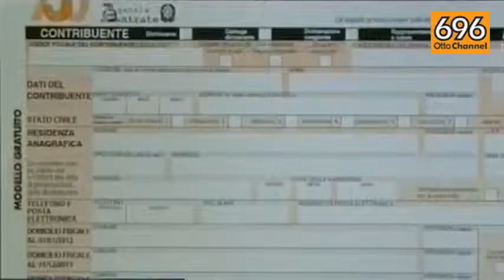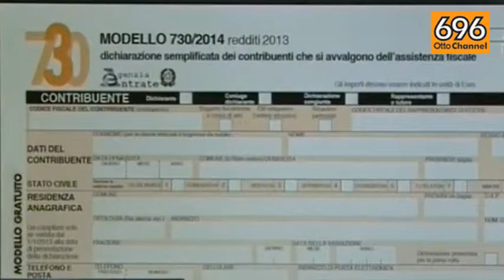Poveri ma coi... macchinoni